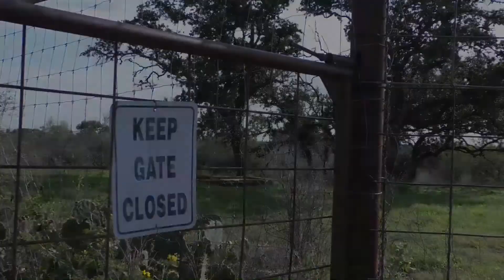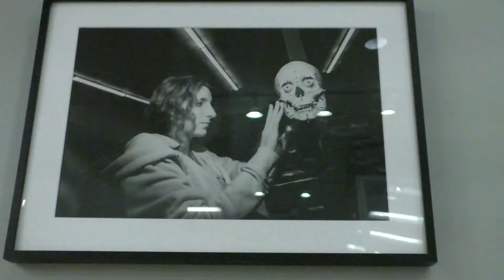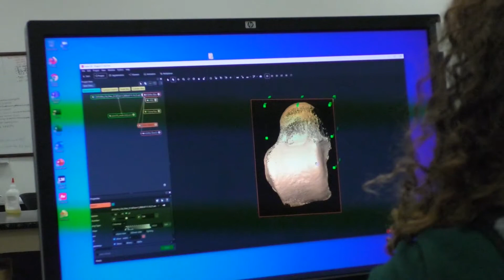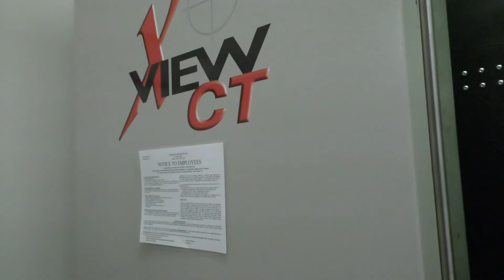F.A.R.M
F.A.R.M is the anthropology research program at Texas State University. Led by Director Daniel Wescott the program features a lab and a ranch where students and law enforcement can study the decomposition of human corpses. Produced By: David Castaneda